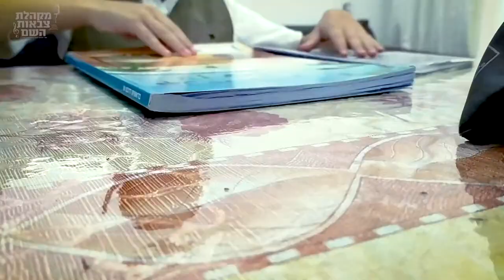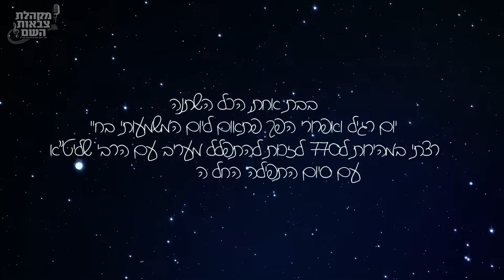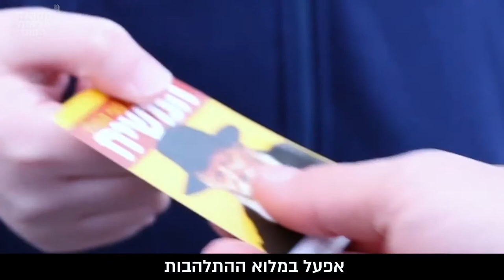מקהלת צבאות ה' קליפ כח ניסן